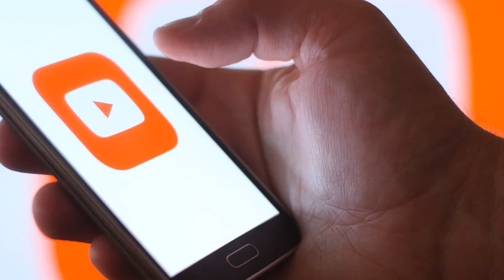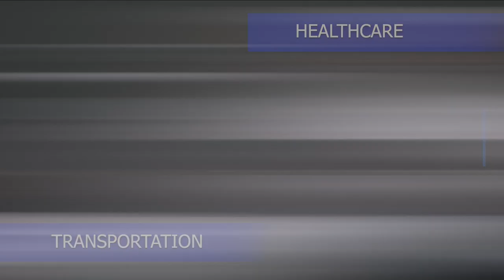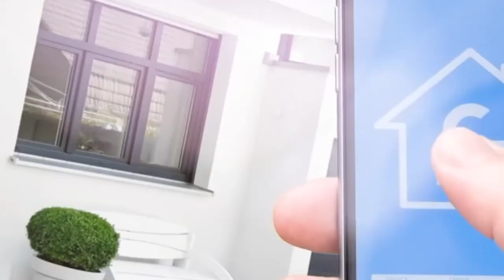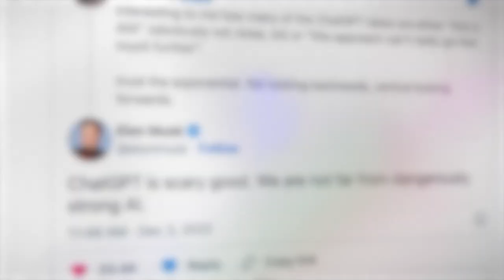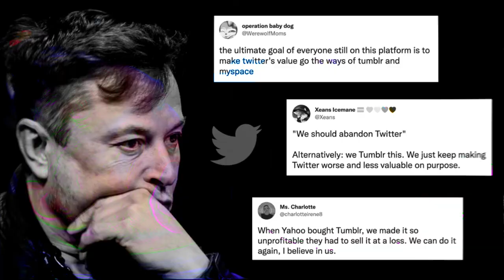What is Artificial Intelligence and Elon Musk thoughts on AI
In this video, we're going to be talking about Artificial Intelligence (AI). AI is a field of study that deals with the design of computers that can understand complex tasks.

Elon Musk is one of the leading figures in the field of AI, and he has some interesting thoughts on the subject. In this video, we're going to discuss Open AI, his organization that aims to make sure AI remains open and accessible to everyone. We'll also share some of his thoughts on the future of AI, and how it might impact our lives. So check out this video to learn more about AI and what experts think about it!